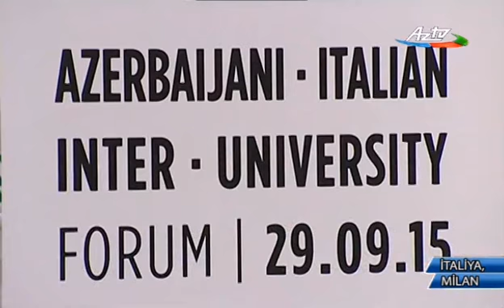İtaliyanın Milan şəhərində Azərbaycan-İtaliya Universitetlərarası Forumu keçirilib